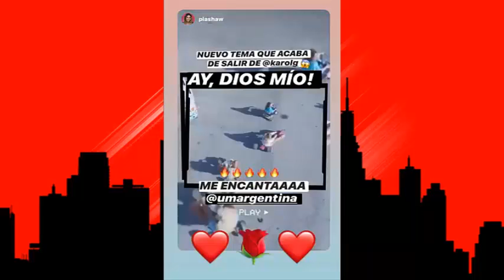Ele a el Dominio ( Live - Cantándole A Sus Fans ) Karol G ( ULTIMA HORA ) DÍA DÍA DEL GENERO!